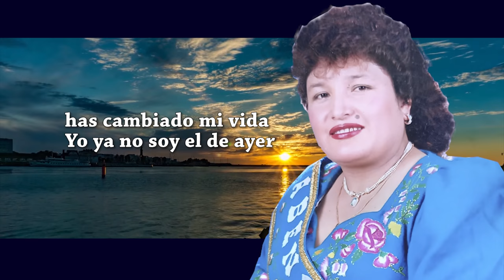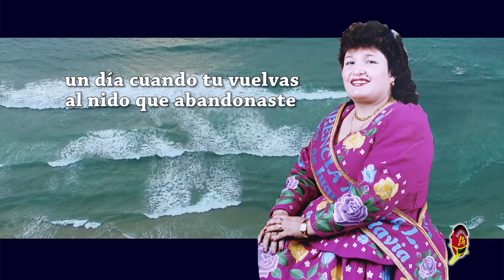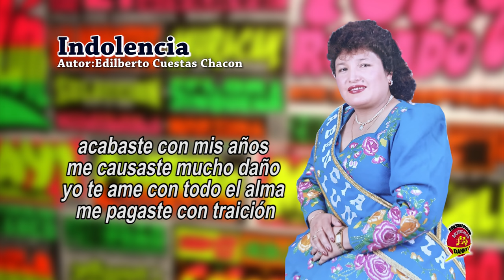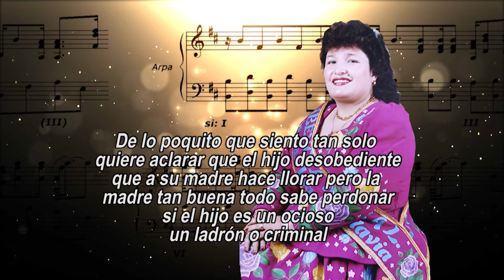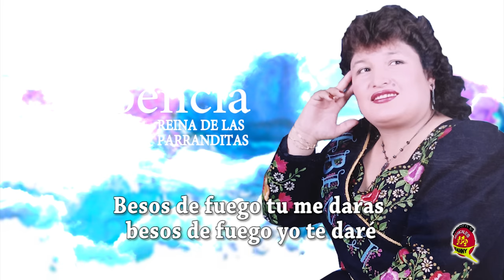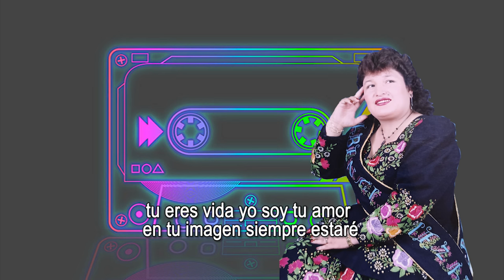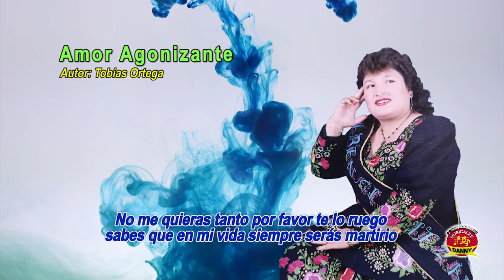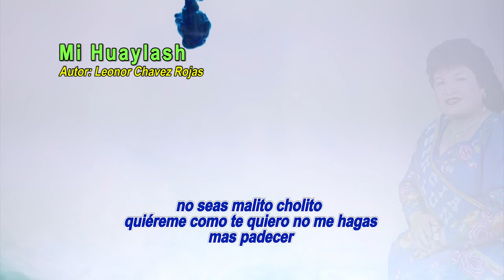ABENCIA MEZA ♫ALBUM COMPLETO HAS CAMBIADO MI VIDA♫ VIDEO LYRIC ♫ DANNY PRODUCCIONES ™✔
Abencia Meza es la reina de Las Parranditas.Nacida en Culluchaca,Provincia de Huari,Ancash.Danny Producciones se complace en presentar este Album titulado :Abencia Meza "Has Cambiado Mi Vida " en el acompañamiento del principe del arpa Edgar Cayetano Jimenez.

Temas:
1)Has Cambiado Mi Vida  autor:Paul Trejos
    Sirvame Una Copa Amigo  autor: Pelayo Vallejo

2)Por que Me Enamore  autor: Cesar Torres
   Me Pagaste Mal  autor: D.R.

3)Indolencia autor: Edilberto Cuestas Chacon
  Nunca Te Juegues Con El Amor  autor:Raul Arquinigo Luis

4)Bendita las Madres  autor:Ernesto Sanchez Fajardo
A que Volviste autor:Luis Severo Damian

5)Ayer Perdi Un Amor  yaneth Prudencio
Por Amor autor:Jaime Dolores Jara
Tomo Para Olvidar autor:D.R.
La Vida es una Ilusión autor:Yunger Dante Mendoza Reyes
Mi Mala Cabeza autor:D.R.
Tu Amor Compraré autor:Cesar Fernandez -T Lopez

6)Nos Amamos autor:Dr.
No Me Resigno autor:Willma Contreras
Deje Una Nota:Carlos Baquerizo
Desde Lejos he venido autor:Dominio Publico

7.Amor Agonizante autor:Tobias Ortega
Donde Estaras Corazón autor:Victor Alberto Gil Mallma
Huaylash autor :Leonor Chavez Rojas

Artista:ABENCIA MEZA LUNA
Album:HAS CAMBIADO MI VIDA
Genero:HUAYNO
Produccion:2004

Productora/Sello Discografico:Danny Producciones del Peru s.a.c.
Contratos para filmacion: 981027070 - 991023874 /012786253
Filmacion y edicion de video profesional:Realizacion de Video Clips en Full HD y 4K,filmación de Conciertos ,Transmisiones en vivo .